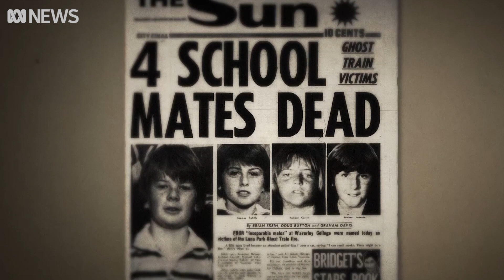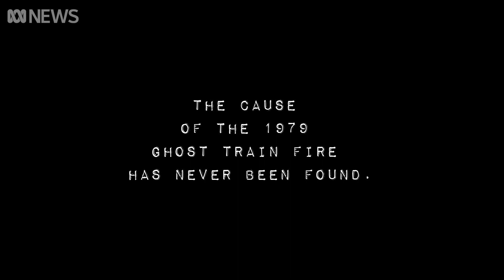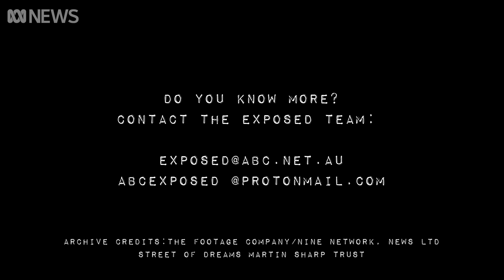What caused the fatal Ghost Train fire? | Exposed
On the 9th of June 1979 six children and one adult people perished in a mysterious fire at Sydney's Luna Park. After more than four decades and inquiry after inquiry, a cause has never been determined. What caused the fatal blaze?